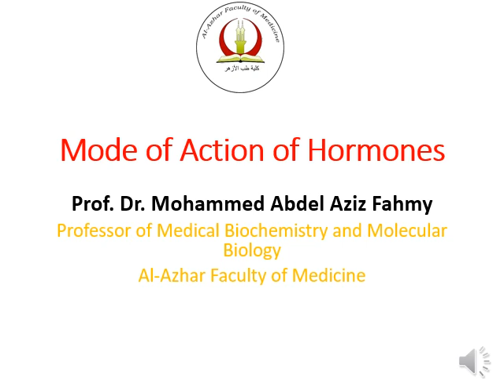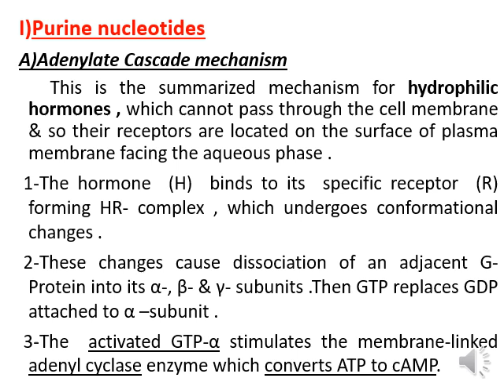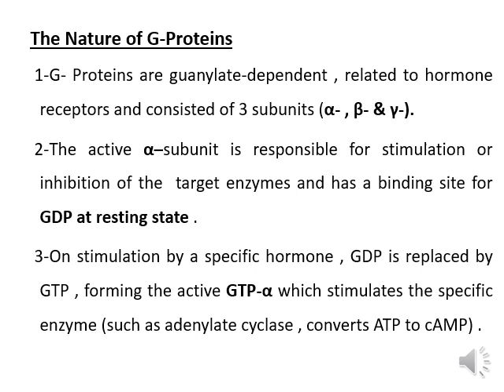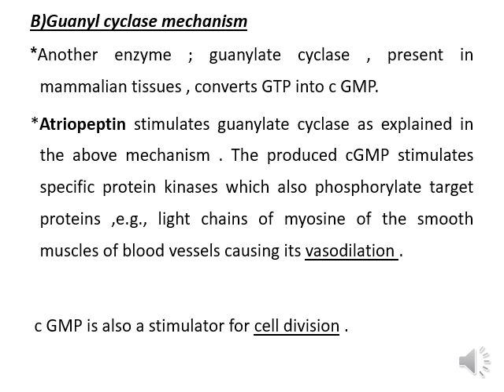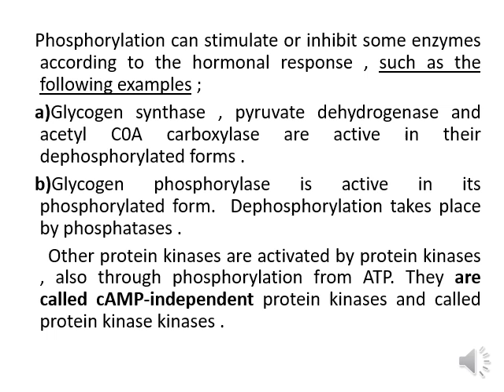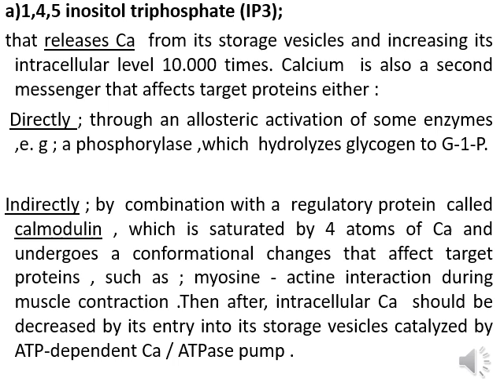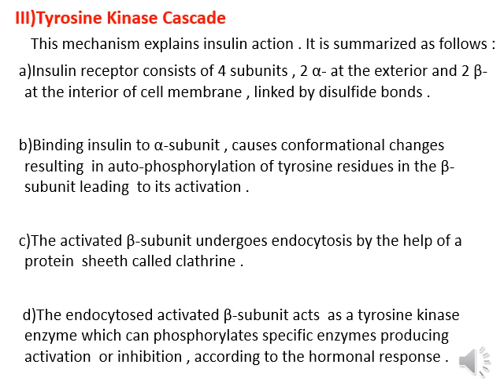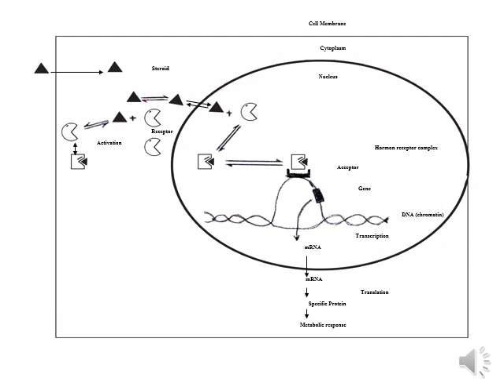2 Mode of Action of hormones 53939